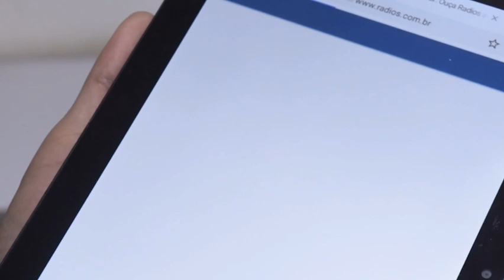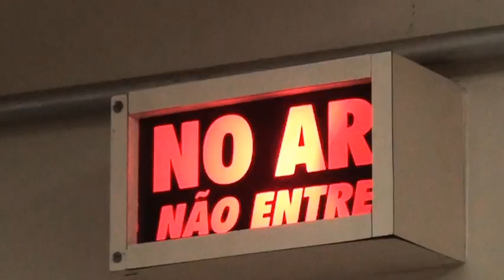JORNAL DA TV SBNotícias - Operação Natal mais seguro